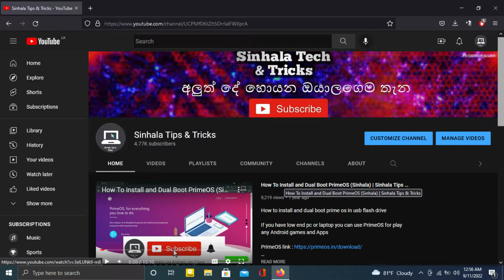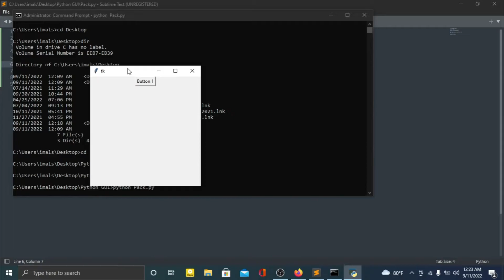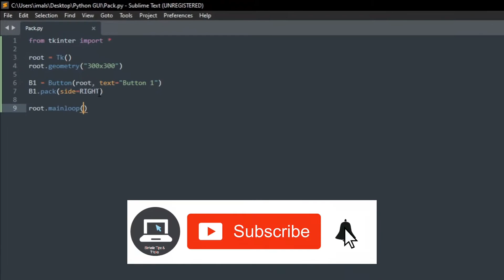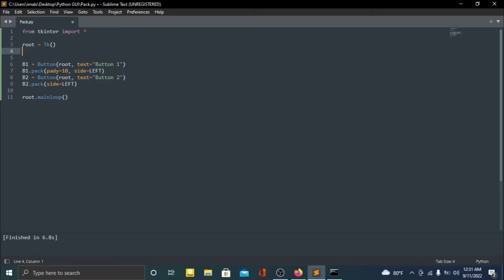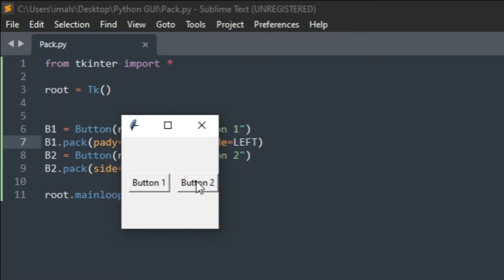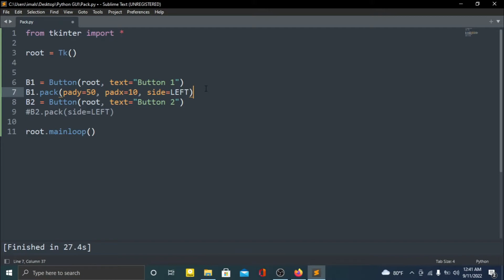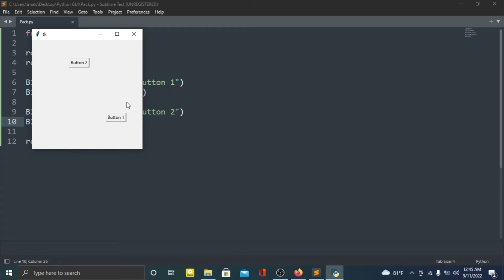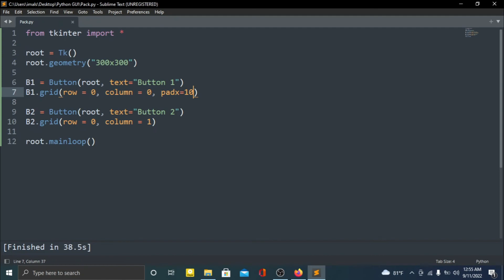Python GUI with the Tkinter #4 (Sinhala) | Tkinter Layouts | Sinhala Tips & Tricks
Hi, friends...!

This is Python GUI 4th video
in this video, I'm gonna tell you about all of tkinter layouts and how to use them